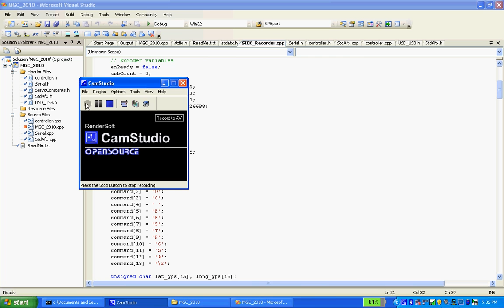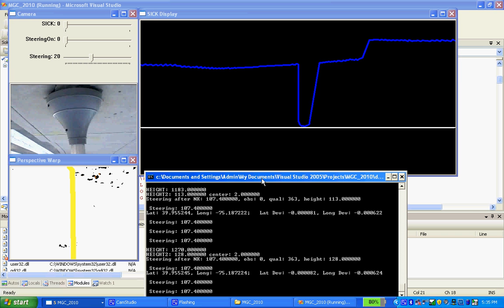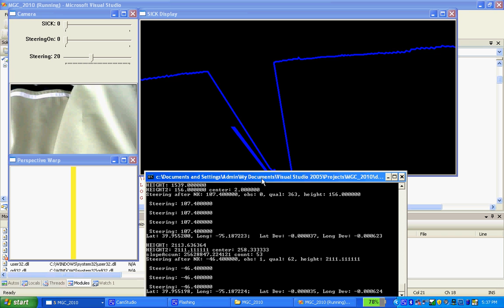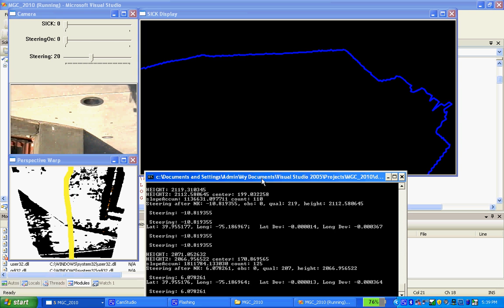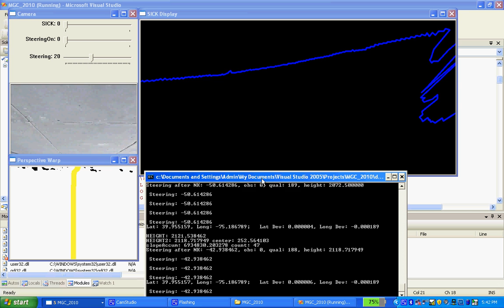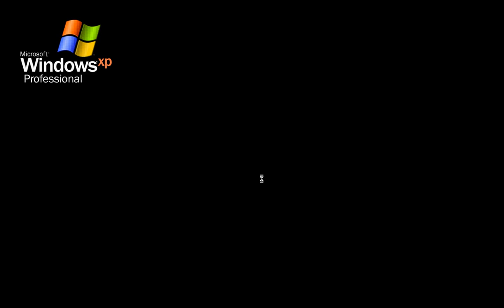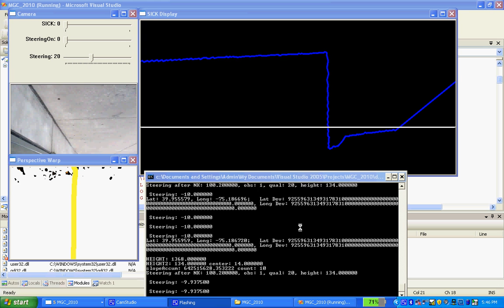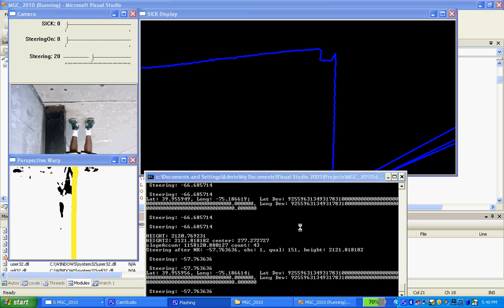MGC 2012 run outsite 3